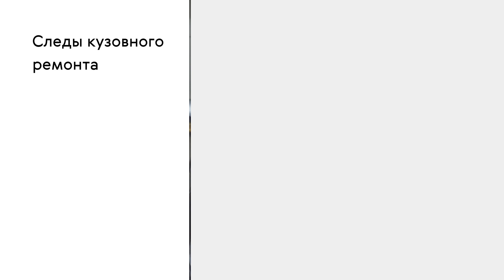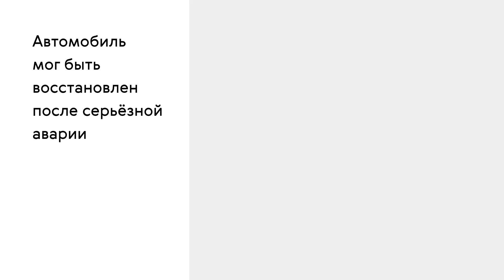Готовимся к осмотру автомобиля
Как купить автомобиль с пробегом? На что смотреть в первую очередь при выборе?
Очень важно подойти к процессу осмотра автомобиля грамотно. Правильная подготовка и хладнокровие помогут не совершить ошибок и приобрести хороший автомобиль.